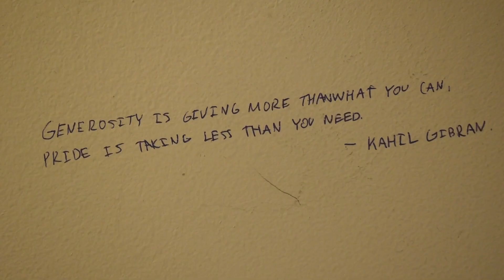the third floor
a short film by Max Kohn
Poster by Shi Daniels